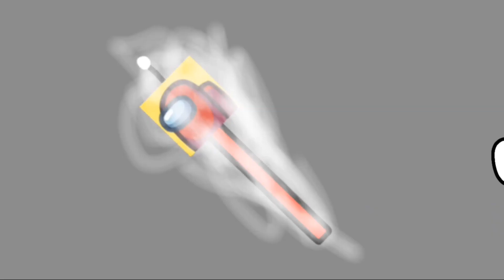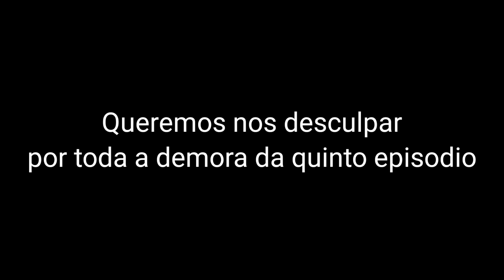Among Us Animação: Parte 5 - O Confronto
Música